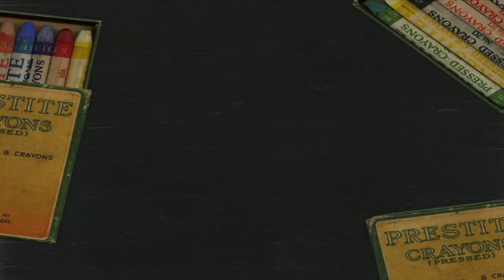Woodbridge School Board of Ed Meeting. May 20, 2021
Woodbridge Township Board of Education Meeting. May 20, 2021